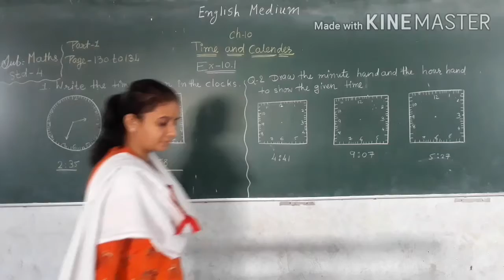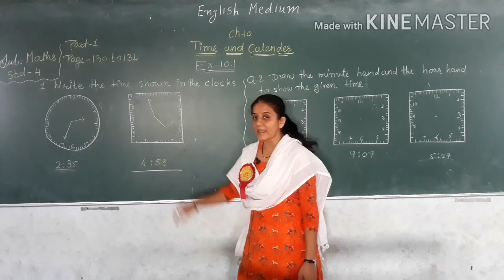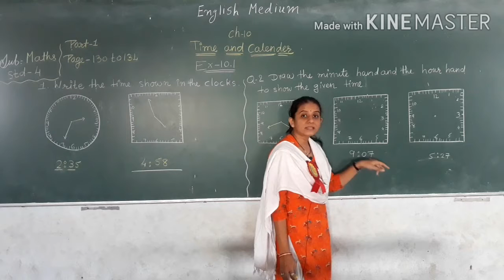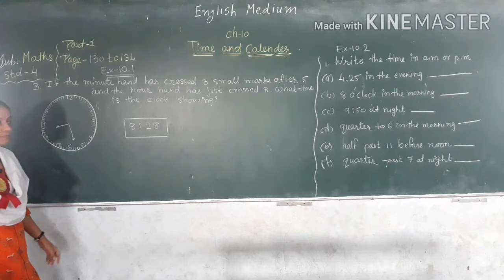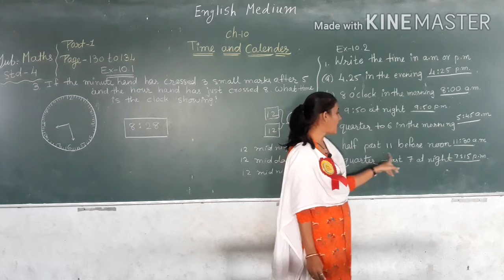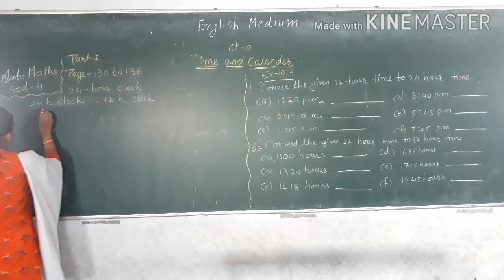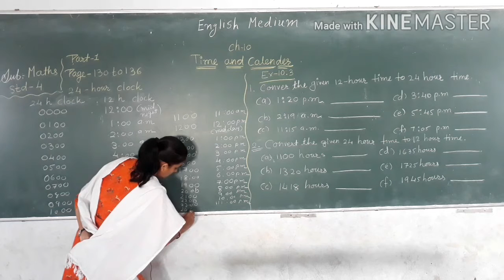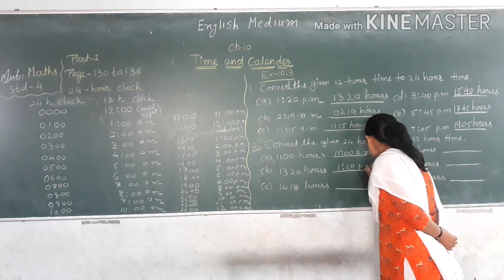STD 4 ENGLISH MEDIUM SUB MATHS CH 10 TIME AND CALENDAR PART 1